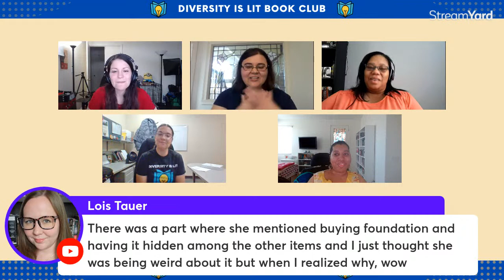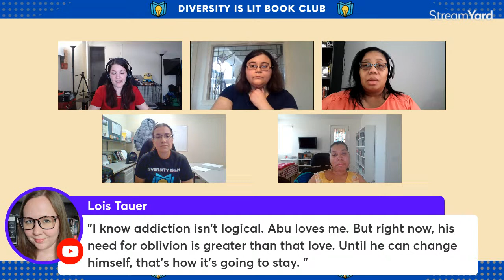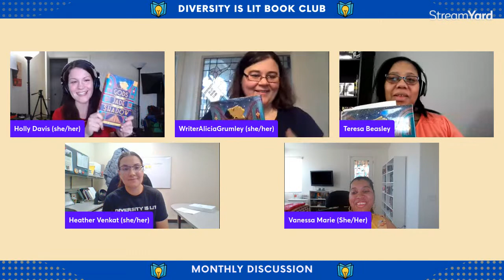All My Rage by Sabaa Tahir | Diversity is Lit Book Club Discussion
Hey writer friends! :) Come join me and my lovely co-hosts Teresa Beasley, Alicia Grumley, Heather Venkat, and Vanessa Marie for a livestream discussion of All My Rage by Sabaa Tahir as part of the Diversity is Lit Book Club. This livestream is scheduled for Saturday 4/2 at 3:15 PM CST.

Join the Diversity is Lit Book Club!
Goodreads Group (our main hub where we vote on books and more!)

Author Website BootCamp: Use this link to build your author platform!

My favorite writing craft books:
Save the Cat! Writes a Novel
The Emotion Thesaurus 2nd edition
Self-Editing for Fiction Writers
The Emotional Craft of Fiction
Creating Character Arcs

I love getting real mail. I write back!